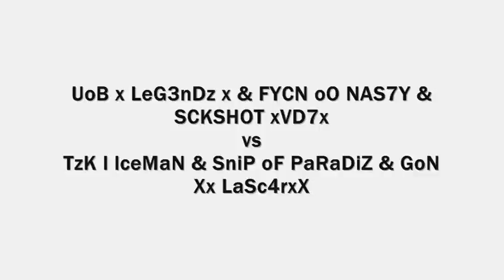3vs3 xVD7x #1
3vs3 sniper
GG 5-0